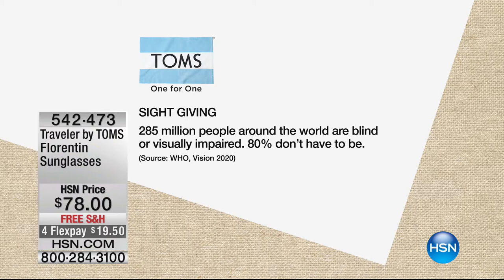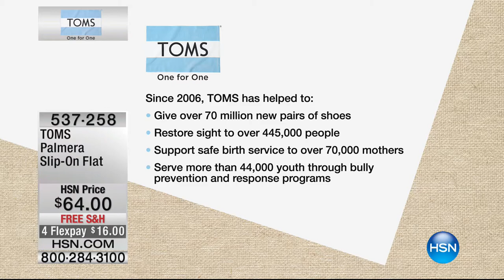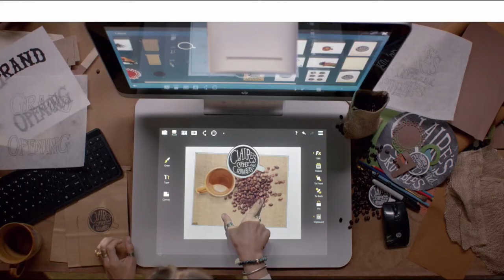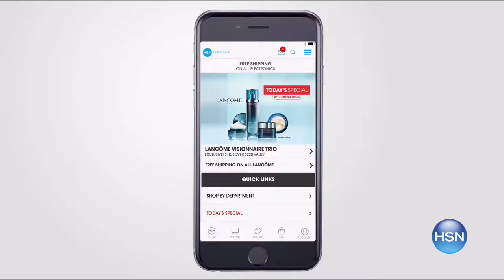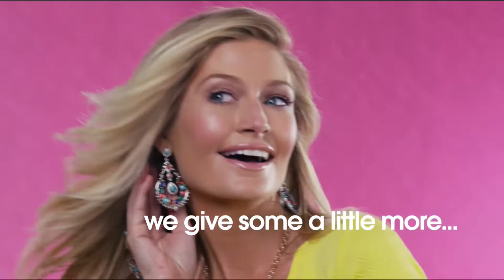HSN | TOMS Shoes 03.27.2017 - 11 PM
With every pair you purchase TOMS will give a pair of new shoes to a child in need. One for One.